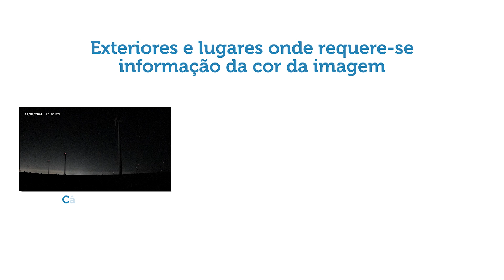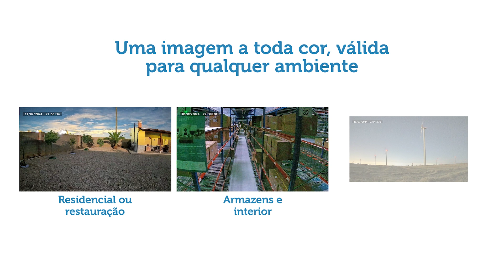🔵Uniview | Wise-ISP, a tecnología para câmaras IP que converte a noite em día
A tecnología WISE-ISP, patenteada por Uniview, supõe uma revolução na videovigilância para ambientes escuros. Graças aos seus 9 processos de tratamento do sinal, é capaz de mostrar uma imagem a toda cor, em condições de baixa iluminação, o que permite mostrar informação que até agora era inservível.

Pontos fortes das câmaras IP de Uniview com Wise-ISP:
🔹Mostram uma imagem a toda cor e eliminam o efeito fantasma: sua grande abertura F1.0 junto com seu complexo e profundo processamento de imagem, conseguem lograr uma imagem mostrando todos os detalhes de forma nítida e a toda cor.
🔹Contam com UMD (Ultra Motion Detection): realizam a classificação de humano e veículo para, posteriormente, poder realizar uma procura rápida e eficiente sobre as gravações em um gravador, evitando assim falsos alarmes e optimizando as procuras.
🔹São aptas para entornos com baixa iluminação, nos que precisamos de cor, como zonas residenciais, armazens, escritorios e áreas em interior, estações e áreas em exterior.

Este é um canal oficial da Visiotech®. A Visiotech é uma empresa líder na distribuição de equipamentos tecnológicos na Europa. Depois de mais de 15 anos de experiência e crescimento constante, a Visiotech é hoje um dos principais distribuidores grossistas de Vídeo Vigilância, Intrusão, Controlo de Acessos/Presença, Smart Home, Incêndio, Networking, Videoporteiros e Audiovisuais, com presença em 75 países e mais de 270 colaboradores. Subscreva o nosso canal para ser o primeiro a conhecer as últimas notícias das principais marcas, ver análises de especialistas, formações sobre dispositivos e vídeos de instruções.

🔴 Visiotech®
📍 Calle Alberto Sánchez 31, 28052 Madrid (Espanha)